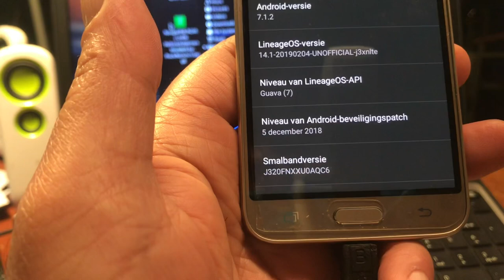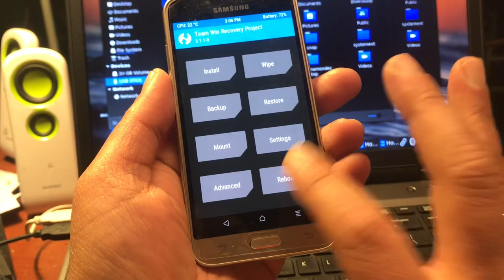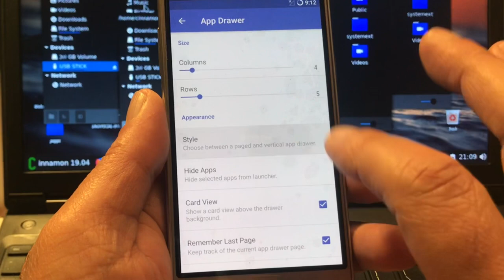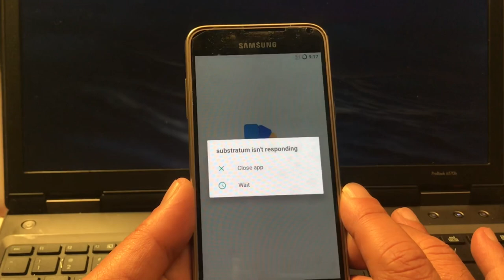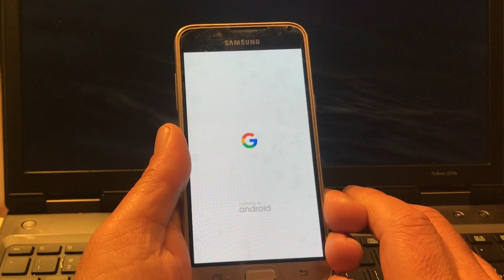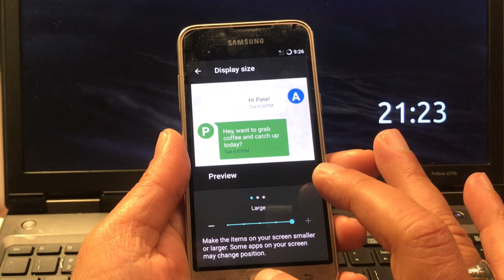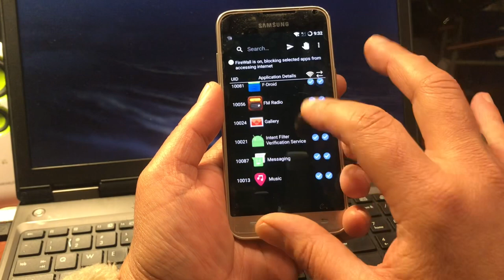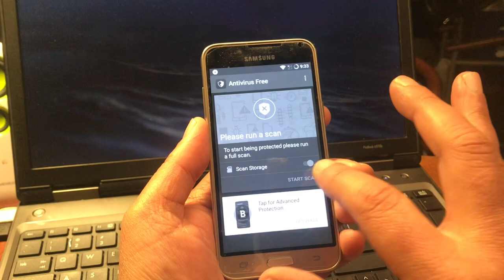Stable 🏆 Lineage OS + OREOPIERemix ROM for Samsung Galaxy J320FN [SM-J320FN/F/G/M] by DJEMAN 2019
Best Lineage OS 14.1  + NougatOREOPIERemix ROM for Samsung Galaxy J320FN [SM-J320FN/F/G/M] by DJEMAN 2019

Security Patches December 2018
Developer Djeman / and Faltisal ..

There is no official development , and even no unofficial
but Djeman and Faltisal , worked for a long time already on this
phone and they keep updating on time , great work.
 The Lineage OS Nougat ROM comes in the original
stock Android ROM and the Same ROM but then Modded
into a OreoPieRemix including Papps , not Gapps
a cool collection of good applications including 2 App stores APKPURE
and FDROID , a Police Scanner World Radio Virus Scanner powered by Bitdefender , a Fantastic Firewall for ROOTED users , and also Substratum
and the Blacktheme - A Open Launcher and Launcher 3 - PIE IconPack
Rootbrowser , Open Camera FM free from Air RADIO GreyScale (for low battery usage- Amolet screens) Podcast a Professional Audio Recorder Termux (For if you want to install Linux) Also a cool IOS Styled Music player , Xtuned and FM Radio Online App with recording possibility ..

Root is powered by Magisk 18.1 but 17 or 16 will also work fine
and prefer my choice , cause Magisk 18.1 needed to be flashed 2 times as you could see in this video and is also giving problems with rights management.
I,m gonna reflash my older version because of that.

I can say it's very stable Cam Works GSM works
all important things works , the downsides of this rom you can read at the XDA of these Developers.

Thanks Dje Man and Faltisal
Video and Montage Channel48
By Puck Darlington